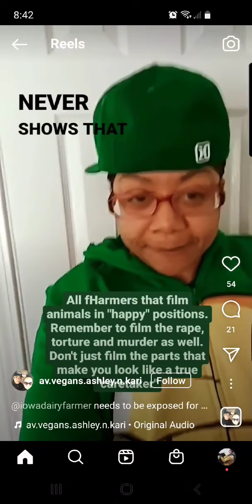Apparently I'm in this persons top 3 most hated people? Oh well. And what's the glass walls project?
This person sure has a lot of hatred in their heart for someone who believes me to be a hateful person. She also belittles actual SA victims.